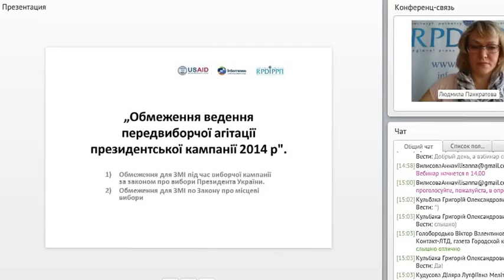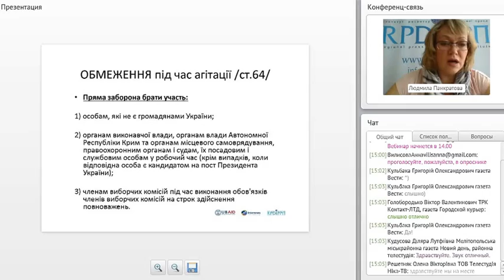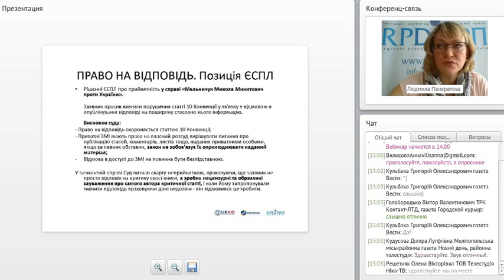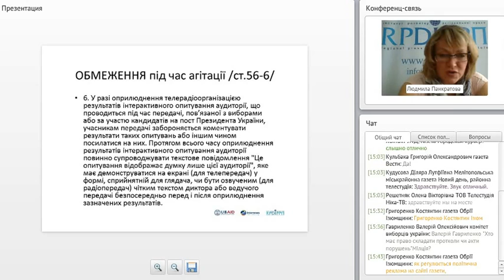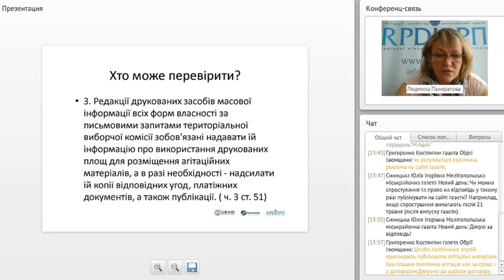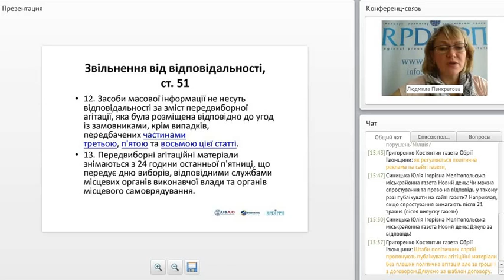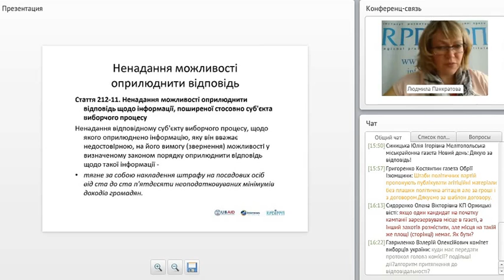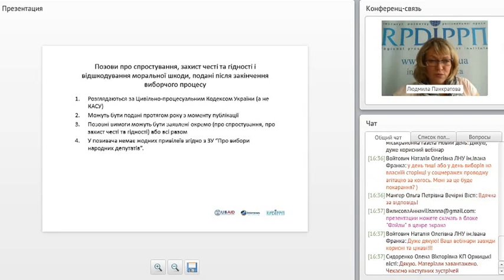Вебінар „Обмеження щодо ведення передвиборної агітації"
Дата проведення: 4 квітня 2014 року о 14 годині.
Доповідач: Людмила Панкратова - медіа-юрист ІРРП, медіа-тренер
Цільова аудиторія: журналісти.
Програма:
Обмеження щодо ведення передвиборної агітації за законом "Про вибори Президента України".
Огляд законодавства про місцеві вибори.
Право на спростування (відповідь) та його реалізація у виборчих кампаніях 2014 року (вибори Президента та місцеві вибори).
Тривалість вебінару: 1,5-2 години